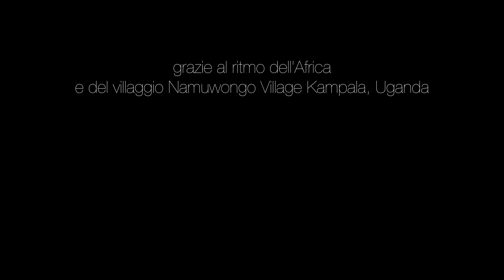CORTELLINO - ELETTRA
Questa canzone con il suo  video vogliono essere una dedica a Luciano Fonda , fisico quantistico italiano, conosciuto in tutto il mondo per le sue pubblicazioni e considerato il "padre" di ELETTRA la macchina di luce del Sincrotrone di Trieste.
Il video è stato realizzato in Uganda al villaggio Namuwongo Kampala da Kyxkajiiko Codero ed Eve Pia.